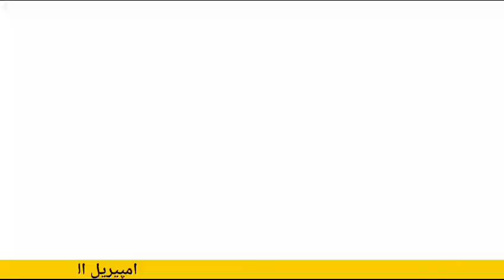empirial electronics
Video from Video  grapher and editor